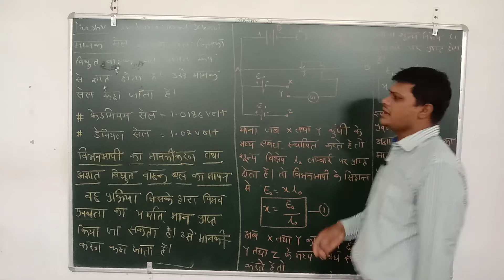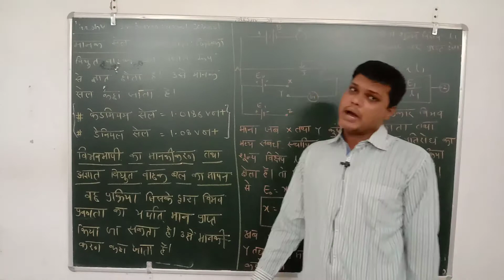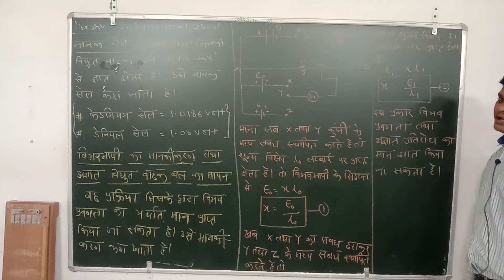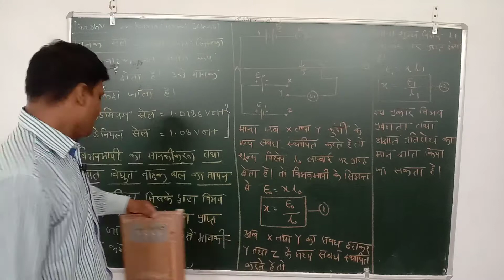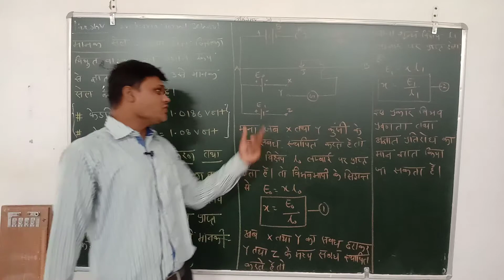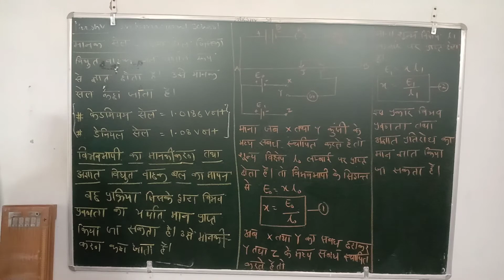XII HM PHY CH6 15 SEPTEMBER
PARSHV INTERNATIONAL SCHOOL WHERE THE FUTURE STARTS. AN ENGLISH MEDIUM CO.EDUCATION SCHOOL THIS VIDEO IS FOR XII-HM-PHY.